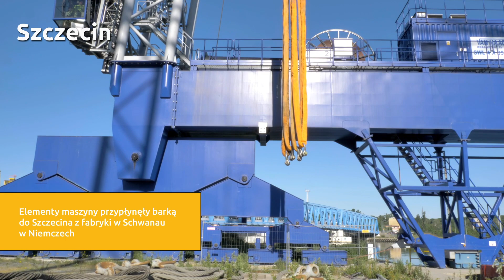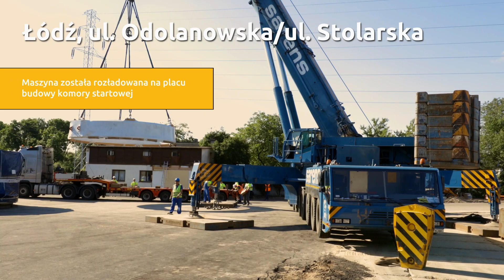Przebieg transportu większej tarczy TBM do Łodzi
Większa maszyna TBM, która wydrąży podziemny tunel kolejowy w Łodzi wymagała specjalistycznego transportu do Polski z fabryki w Schwanau w Niemczech. Ok. 1560-tonowa maszyna o 13,04 m średnicy i 110 m długości to największe tego rodzaju urządzenie, jakie pracowało do tej pory w Polsce.
Wyzwaniem był przewóz poszczególnych elementów. Transport odbywał się na lądzie i wodzie. Skalę przedsięwzięcia widać na filmie.

Budowa tunelu średnicowego to kontynuacja prac rozpoczętych budową dworca Łódź Fabryczna. Inwestycja zapewni szybsze połączenie przez centrum miasta, a także przyczyni się do stworzenia efektywnego systemu krajowych połączeń międzyregionalnych obejmujących region środkowej Polski. Dzięki budowie tunelu, dworzec Łódź Fabryczna z dworca końcowego stanie się dworcem przelotowym. Skróci się czas przejazdu, a przez ścisłe centrum Łodzi będą mogły jechać zarówno pociągi regionalne, jak i dalekobieżne – na osi wschód – zachód (przez stacje Łódź Widzew, Fabryczna i Kaliska) i na osi północ – południe (przez stacje Łódź Widzew, Fabryczna, Żabieniec).

Projekt pn. „Udrożnienie Łódzkiego Węzła Kolejowego (TEN-T), Etap II, Odcinek Łódź Fabryczna – Łódź Kaliska/Łódź Żabieniec” jest współfinansowany w ramach Programu Operacyjnego Infrastruktura i Środowisko.